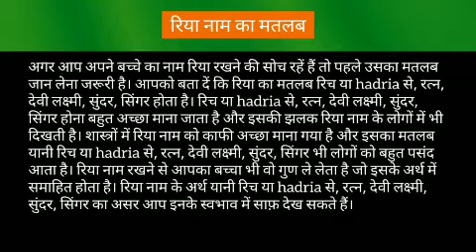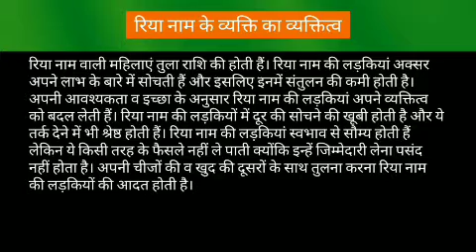Riya name meaning in hindi | Riya naam ka matlab kya hota hai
Riya naam ka matlab
Riya name meaning in hindi
Riya naam mane ki